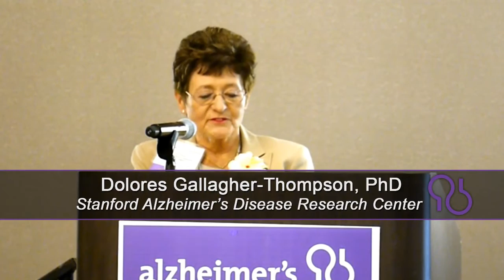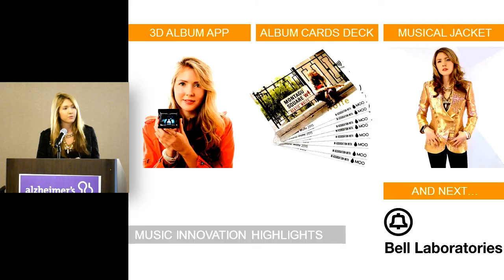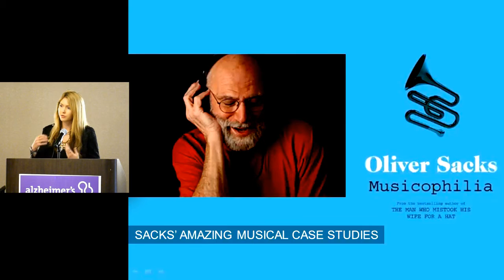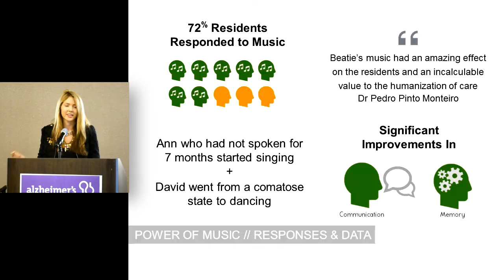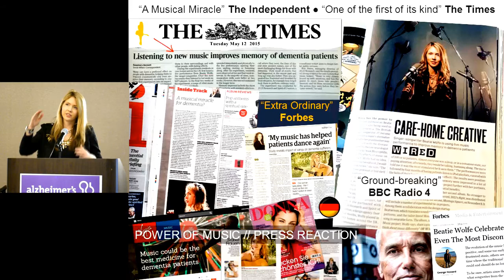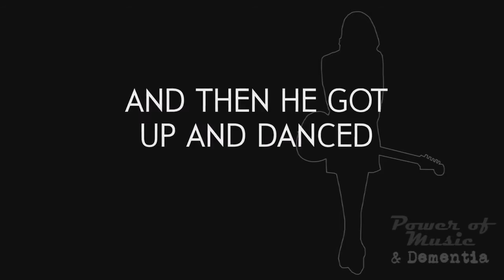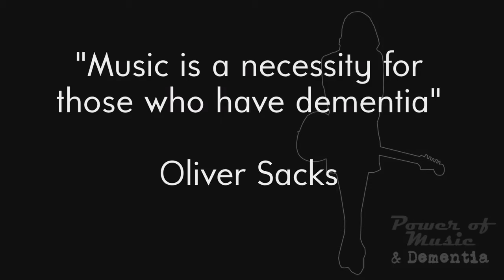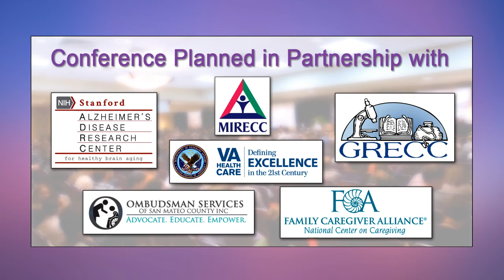Beatie Wolfe: Connecting with people with dementia through the power of music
Beatie Wolfe's singing is the subject of a study of music and its potential impact on patients with memory and communication challenges. Stanford School of Medicine is currently working with Beatie on the power of music to help revive and reanimate people living with dementia.

"Need Somebody" was inspired by Beatie's work with dementia patients.
18th Annual Updates on Dementia Conference Objectives:
1. Discuss the current status of dementia research, including new
findings related to the cause and prevention of AD.
2. Describe the rationale behind experimental therapeutic
approaches in the Alzheimer’s disease clinical spectrum and drug
targets in clinical trials
3. Learn about a new model for medication safety and management.
4. Discuss approaches to inappropriate sexual behaviors in persons
with dementia, including non-pharmacologic and pharmacologic
method of treatments.
5. Communicate and demonstrate how music can be used to
connect with and reanimate people living with dementia.
6. Learn about a new model of care for dementia targeting patients,
caregivers and primary care providers to enhance quality of care,
improve medication safety and optimize health outcomes with an
interdisciplinary team augmented by innovative technology.
7. Highlight some opportunities and challenges of developing
sustainable care for caregivers and promote capacity to
experience positive aspects of caregiving.

Schedule:
Welcome and Introduction

Cognitive aging and dementia: risk reduction strategies

Update on experimental therapeutic approaches in the Alzheimer’s disease clinical spectrum

Connecting with people with dementia through the power of music

Kirby Lee, PharmD, MA, MAS:
A new model of medication safety and management in patients with dementia: the UCSF care ecosystem medication module

Jack Downey
Media Coordinator